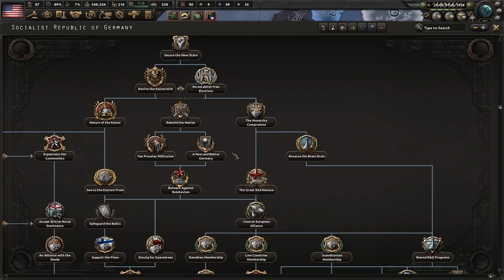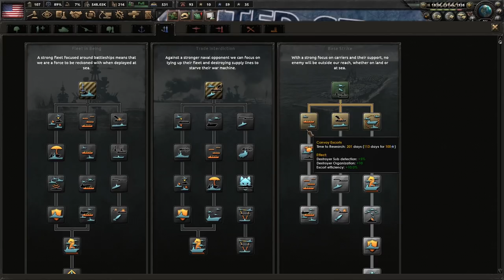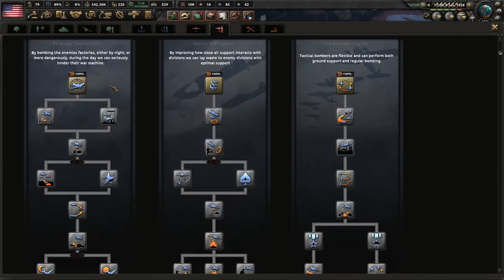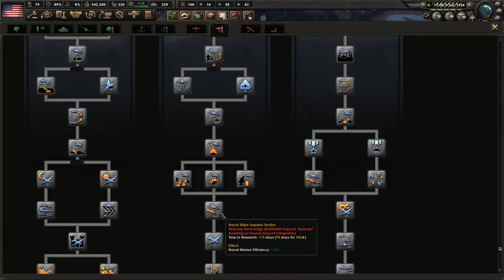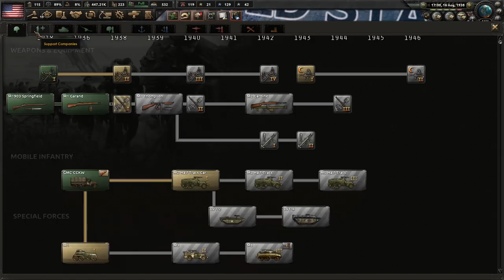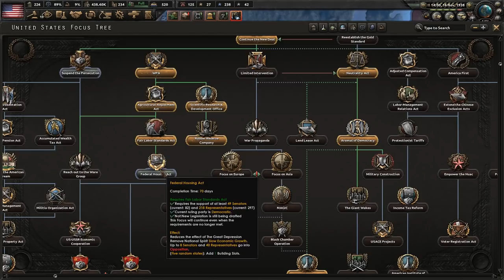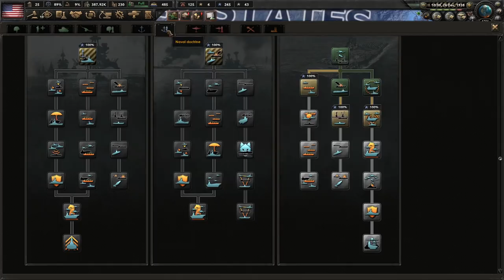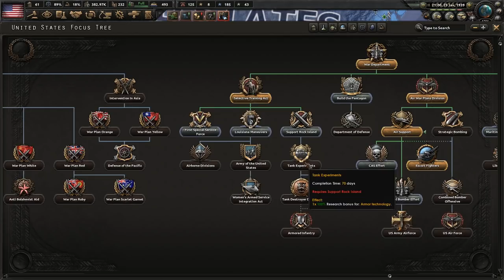Let's Play HOI4 United States of America | USA vs Communism | Hearts of Iron 4 IV Gameplay Episode 3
Join me in my Hearts of Iron 4 Let's Play as the United States of America  with the Battle for the Bosporus DLC / expansion & the 1.10 Collie patch.  In this campaign most of the world is trending towards communism, leaving the USA as the lone democratic major power.  Can the United States survive alone against a massive communist faction that encompasses the world?

You can purchase the Battle for the Bosporus DLC on the Paradox Store

Ashley N.M. Hyatt, Malgrave, Chris Empey, Jeff Johnson, John Robinson, & Elijah Scott

Praetorian HiJynx | HD gameplay |  HOI4 playthrough | HOI IV | HOI 4 | HOI4 | La Resistance | Man the Guns | World War 2 II | WW2 WWII | grand strategy | democracy | US American | Red World